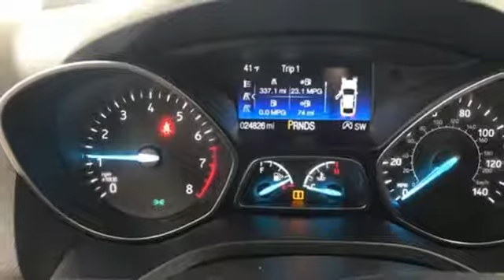Used 2017 Ford Escape Green Bay, WI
Year: 2017
Make: Ford
Model: Escape
Trim: SE
Engine: EcoBoost 1.5L I4 GTDi DOHC Turbocharged VCT
Transmission: 6-Speed Automatic
Color: Black
Interior: Charcoal Black
Mileage: 24489
Stock #: J84280
VIN: 1FMCU9GD0HUC61384
CARFAX One-Owner. Clean CARFAX. BALANCE OF FACTORY WARRANTY, Bluetooth, EcoBoost 1.5L I4 GTDi DOHC Turbocharged VCT, 4WD, 110V/150W AC Power Outlet, All-Weather Floor Mats (Front & Rear), Black Beltline Molding, Black Roof-Rack Side Rails, Equipment Group 200A, Front & Rear Gloss-Black Painted Skid Plates, Gloss Black-Painted Sideview Mirror Caps, Gloss Black-Painted Upper Grille Bars & Plinth, Halogen Projector Headlamps w/Black Bezels, Heated Front Seats, Leather Steering Wheel & Shift Knob, LED Tail Lamps w/Black Bezel, Partial Leather Sport Buckets w/60/40 Rear Seat, SE Cold Weather Package, SE Sport Appearance Package, Supplemental PTC Heater, Wheels: 19" Ebony Black Prem Painted Alum Wheels, Windshield Wiper De-Icer. Odometer is 11905 miles below market average! If you're not at Dorsch, you're not getting the REAL DEAL!

Since 1970, Dorsch Ford Lincoln Kia has served the Green Bay community with great cars and even greater customer service. We believe in what we sell, and we believe in the family owned atmosphere that we have created.
Address:
2641 Eaton Road